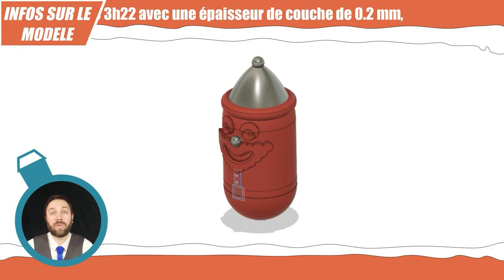🎄 impression 3D Noël : 🎁Calendrier de l'avent : Père Noël 🎅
Ce modèle de décoration de sapin pour Noël en forme de  Père Noel s’imprime facilement en 3h22. (détail dans la pages Thingiverse, liens plus bas dans cette description)

J’en ai mis pour le timelapse de la vidéo pour me sécurisé, car j’ai eu 24 fichiers à imprimer du 1er au 24 décembre 😁